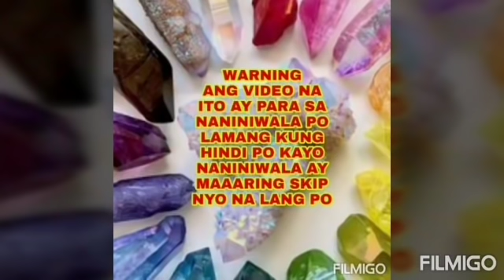PAGHAHAIN NG GOLDEN CHOCOLATES SA 2020 MAGBIBIGAY NG LIMPAK-LIMPAK NA SALAPI-Apple Paguio7